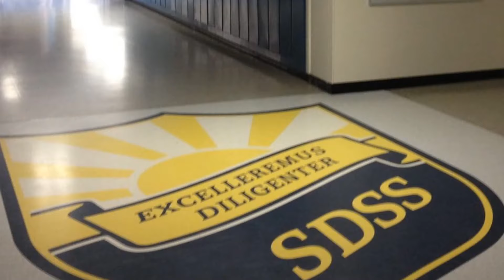Brendan Gallagher/5 Facts You Never Knew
A special thanks to the following Patrons:
Mark Clauser, Paige, Jen Derner, Hockey Lists, Jordon Whitehead, and Jared Jones!